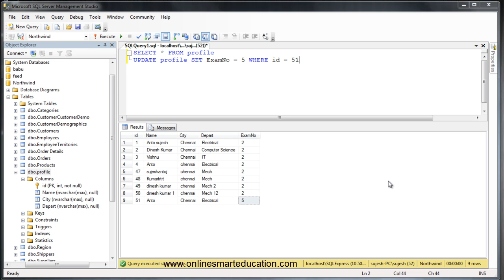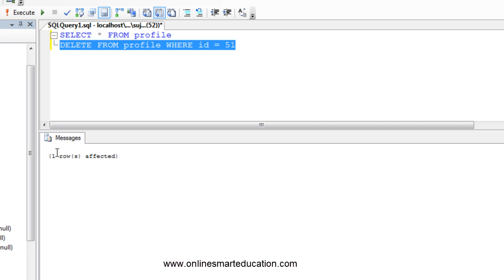SQL Server 2008 R2 Delete Statement Tutorials in Tamil Part - 15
C# Tutorials in Tamil Part -
Author:Anto Sujesh
tamil tutorial